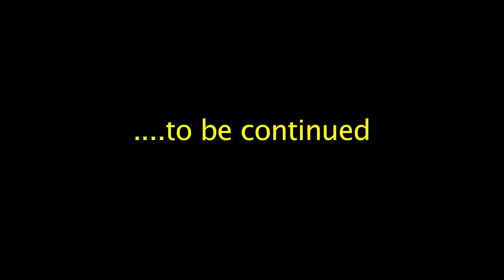Denver Diaries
This is a pilot episode to an idea we had were we take a camera out for a night and see what interesting material we come up with. This was our first attempt at doing that and we found Jazz.  If anyone sees this guy around tell him we're looking for him, thanks lol.